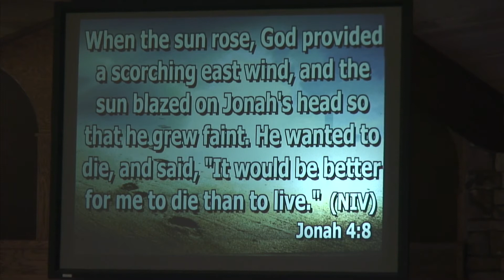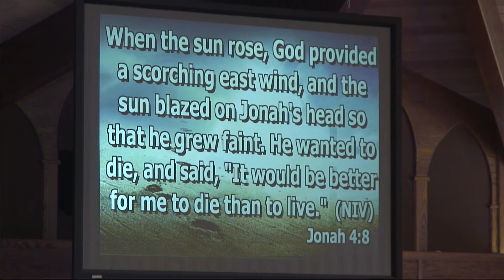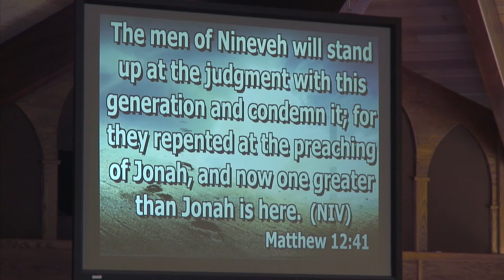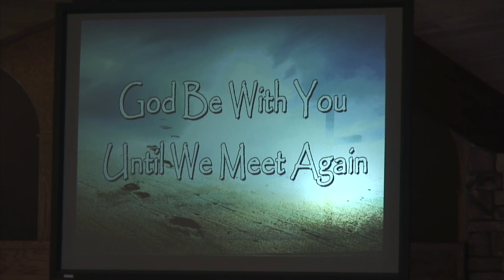Church Service with Guest Marvin Santos March 20, 2021